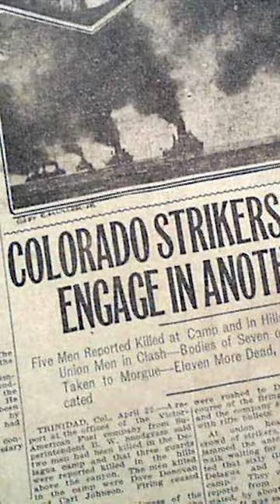Unknown History: The Ludlow Massacre Colorado